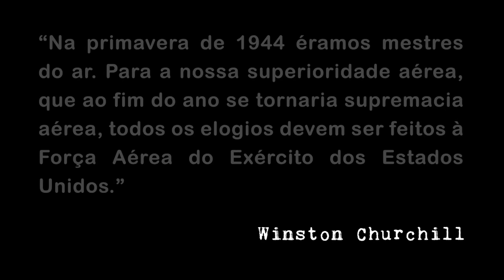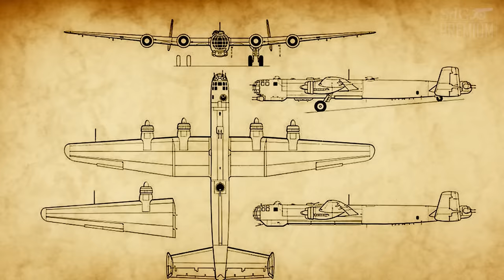MESTRES DO AR Revelado: Segredos Incríveis do 100º Grupo de Bombardeio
Estrela central da nova minissérie Mestres do Ar - sucessora de Band of Brothers e The Pacific - o 100º Grupo de Bombardeio chegou à Europa no mais tenso período da campanha de bombardeio estratégico norte-americana no continente, enfrentando o núcleo mais profissional da Luftwaffe em suas perigosas incursões no continente.

ROTEIRO: Júlio César Guedes

-Mestres do ar
-A Guerra Aérea 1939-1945. O Papel Do Aviação Na Segunda Guerra Mundial
-A Wing and a Prayer: The "Bloody 100th" Bomb Group of the US Eighth Air Force in Action Over Europe in World War II